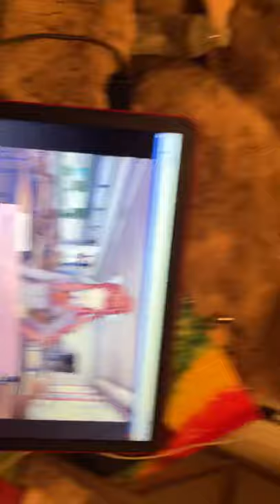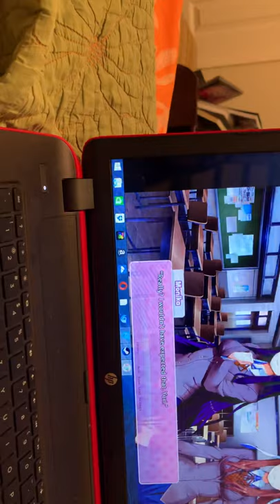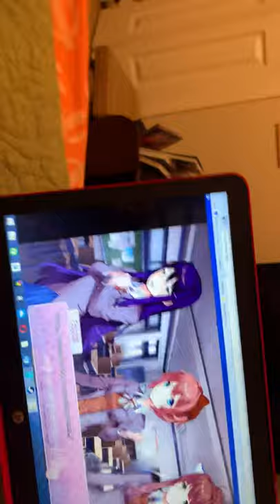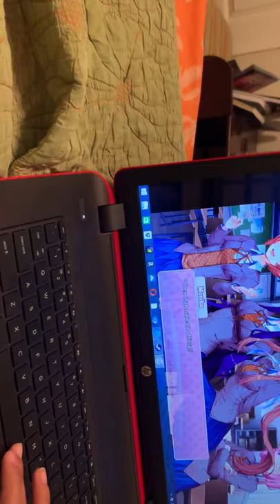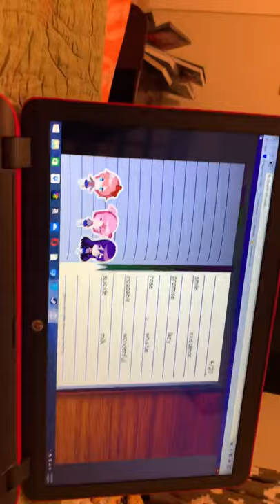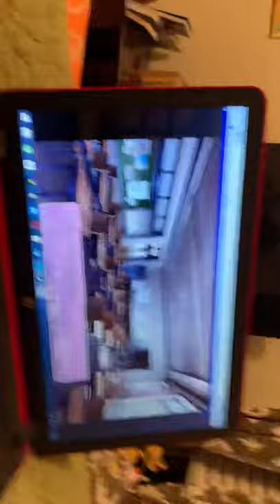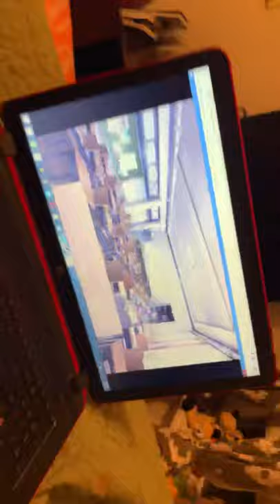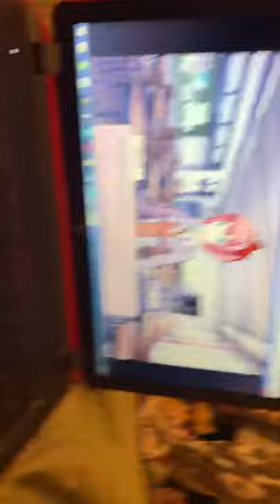Me playing ddlc part 2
Sorry that it’s filmed wrong